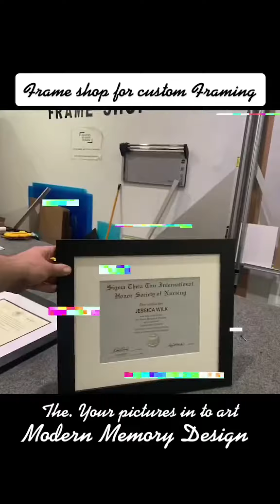Modern Memory Design Picture Frames custom framing frame shop Hasbrouck Heights New Jersey Modernme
Modern Memory Design Picture Frames custom framing frame shop Hasbrouck Heights New Jersey Modernmemorydesign.com

What We Frame:
Large Artwork
Shadow boxes
Paintings & Portraits
Diplomas
Needlepoints
Art Prints
Posters
Art shows
Maps
Custom mirrors
Original Art
Certificates & documents
Kids art
Team Jerseys
Sports memorabilia
Fabric art
Playbills,
Concert poster
Puzzles
Military medals
Newspaper articles

Picture Frames
JERSEY FRAMES
Frame sizes
5x7 Frame
8x8 Frame
8x10 Frame
8.5x11 Frame
9x12 Frame
11x14 Frame
12x12 Frame
12x16 Frame
16x20 Frame
18x24 Frame
20x2